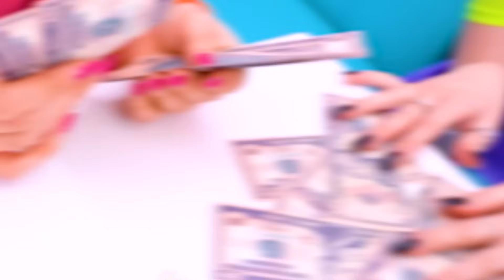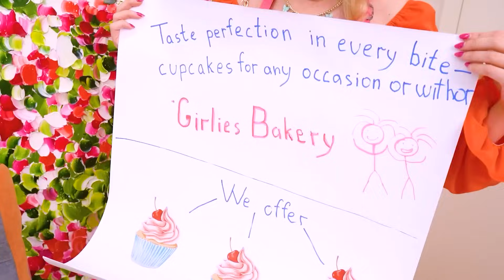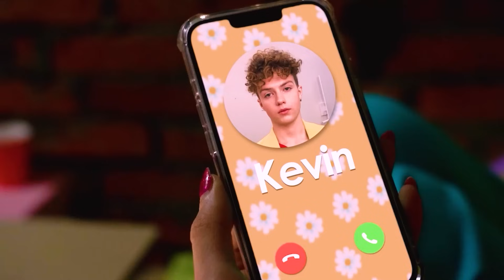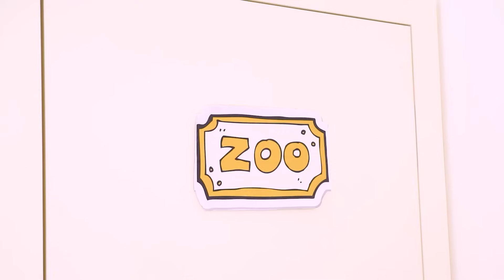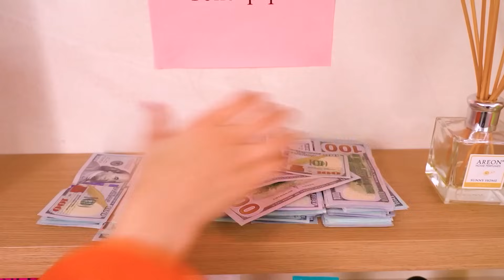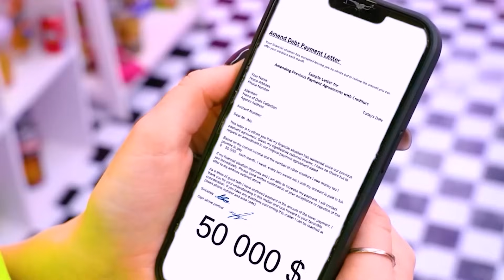¡Madre Ricas VS Madre Pobre! Trucos para Padres de Familias Millonarias VS Familias Quebradas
¡Hola chicos! Hoy encontrarán un video divertido y emocionante sobre cómo viven familias completamente diferentes: ¡ricas y pobres! ¿Qué hacen las madres millonarias para sorprender a sus hijos y qué trucos se les ocurren a las madres pobres para organizar el día más divertido sin costos innecesarios?

¡Veamos cómo sus enfoques de educación, vacaciones y vida cotidiana son diferentes! ¿Quién puede afrontar mejor las dificultades familiares y a quién se le ocurrirán los trucos para padres más geniales? ¡No se pierdan estas alegres batallas, llenas de soluciones inesperadas, risas e ideas creativas!